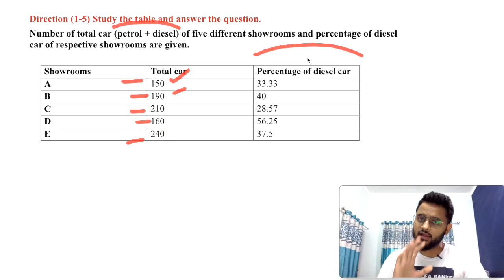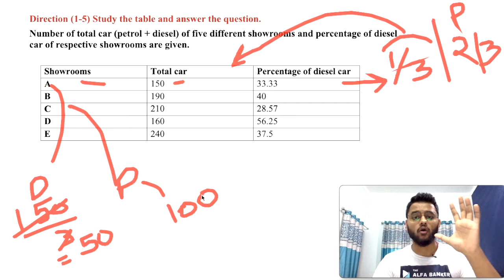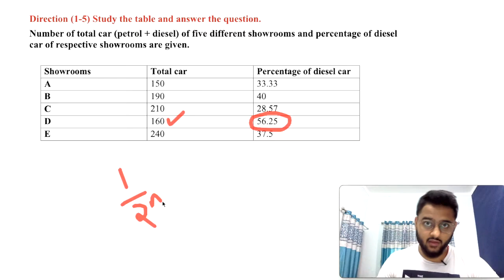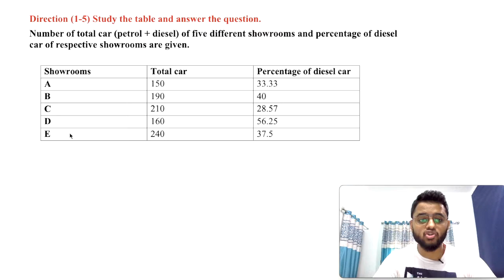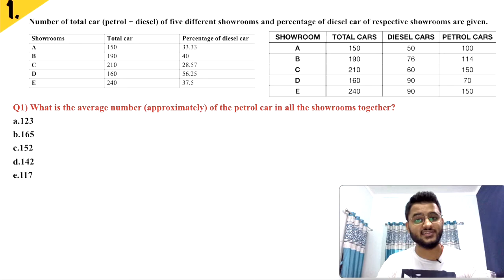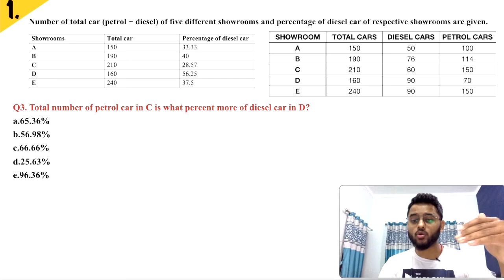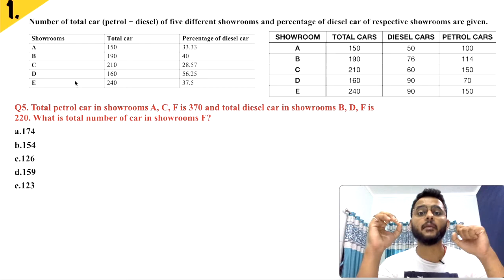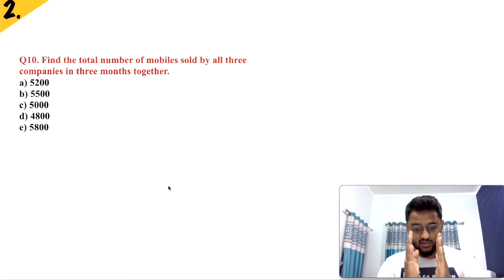Data Interpretation for SBI PO 2021|Champion Series Part-16| Best Shortcuts to solve DI for SBI PO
How to solve Data Interpretation in SBI PO ?
How to solve SBI PO DI?
How to solve DI in IBPS PO Prelims?
Best Tricks to solve DI ?
Best Shortcuts to solve any DI ?

If these are the questions that you search online, then this session would be one-Stop solution for you.

By Chirag Chopra, Scale-2 Officer, IBPS P 2018 (AIR-79), SBI PO 2018(I/O), NIACL AO 2018 (I/O), CAT 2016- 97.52%iler.

4) TOP "3 TRICKS" TO FIND ANY SQUARE ROOT AND CUBE ROOT IN LESS THN 3 SEC-NO PEN PAPER| IBPS PO|SBI PO

5) BEST SHORTCUT TRICKS TO FIND SQUARE OF ANY NUMBER | 1 to 1000 in 3 SECONDS | WITHOUT PEN AND PAPER

6) HOW TO START PREPARING FOR BANKING EXAMINATIONS | BY CHIRAG CHOPRA, IBPS PO 2018 with AIR 79